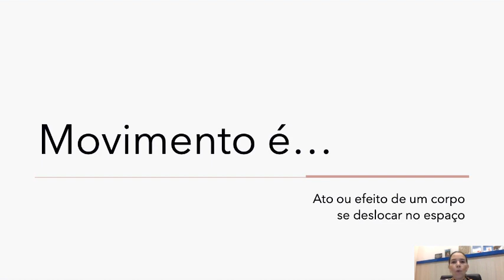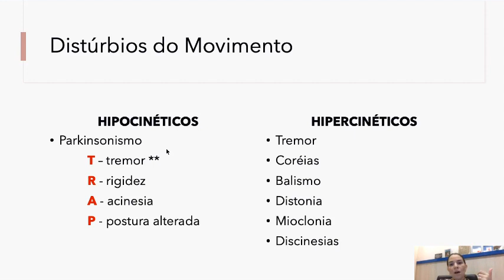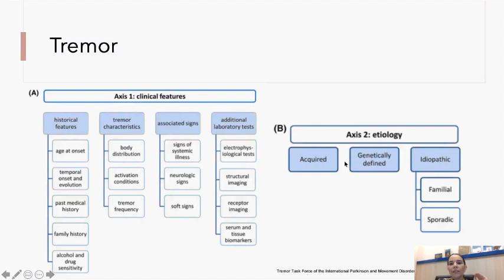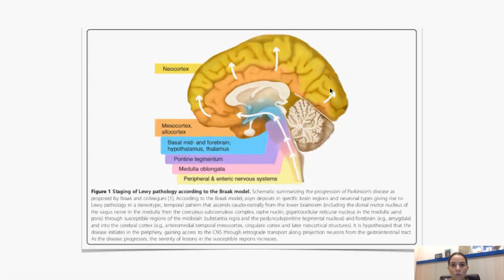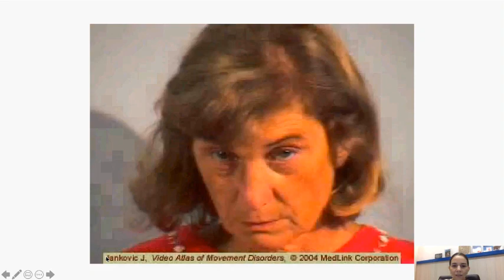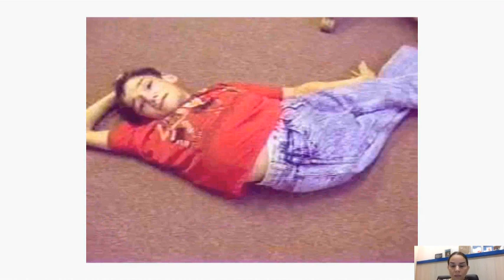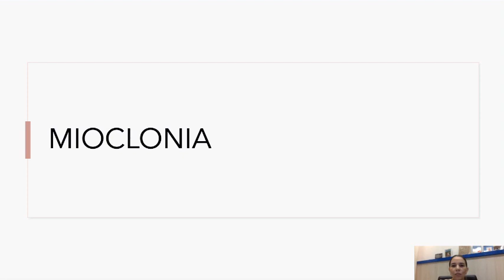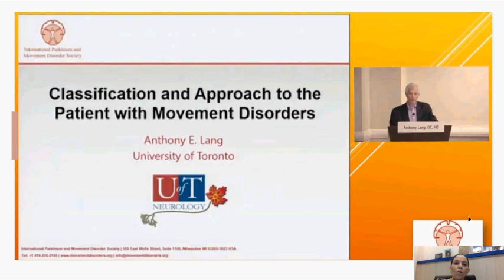Abordagem do paciente com distúrbios do movimento com Dra. Flávia Rolim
I Curso Online de Educação Continuada de Clínica Médica
Terceira Semana - Neurologia - AULA 3